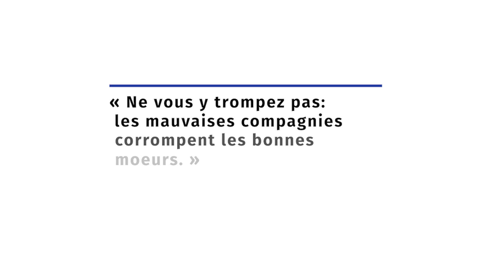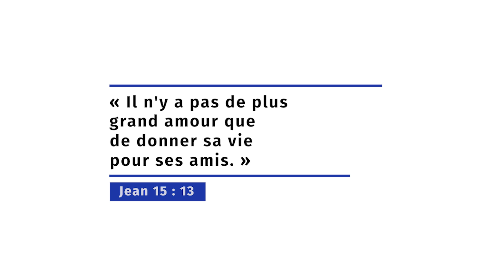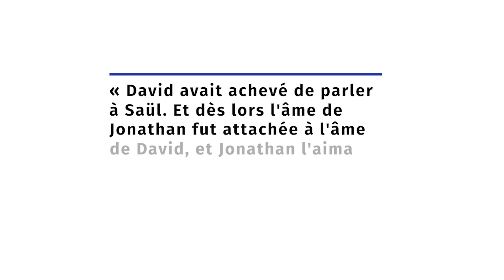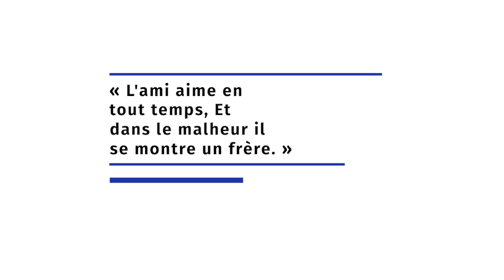5 CARACTÉRISTIQUES D'UN VRAI AMI - Luc Dumont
5 CARACTÉRISTIQUES D'UN VRAI AMI - Luc Dumont

Nous sommes la moyenne des 5 personnes que nous fréquentons le plus souvent. De là l'importance de bien choisir son entourage. Dans cette capsule, je t'aide à sélectionner tes ami(es) sur les fondements bibliques.

➡️➡️ FORMATION GRATUITE avec Luc Dumont
         4 RÉPONSES POUR LE SUCCÈS DE TA DESTINÉE